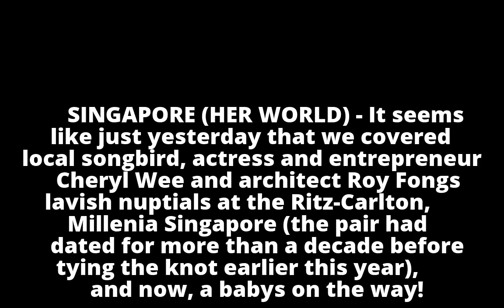Actress Cheryl Wee hints at news of baby due April in Instagram post